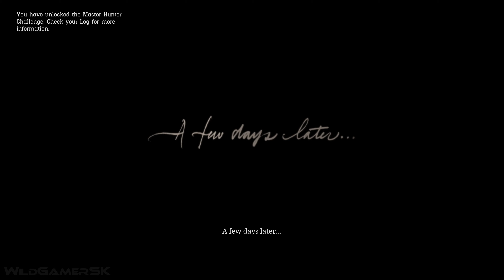RED DEAD REDEMPTION 2 Gameplay Walkthrough Part 2 (4K 60FPS Ultra)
Red Dead Redemption 2 Walkthrough Part 2 in amazing 4K ULTRA HD quality, 60FPS on PC with ultra graphics preset.

Red Dead Redemption 2 is a action-adventure game by Rockstar Games. The game is the 3rd entry in the Red Dead series and is a prequel to the 2010 game Red Dead Redemption. The story is set in 1899 in a fictionalized representation of the Western, Midwestern, and Southern United States and follows outlaw Arthur Morgan, a member of the Van der Linde gang. Arthur must deal with the decline of the Wild West whilst attempting to survive against government forces, rival gangs, and other adversaries. The story also follows fellow gang member John Marston, the protagonist of Red Dead Redemption.